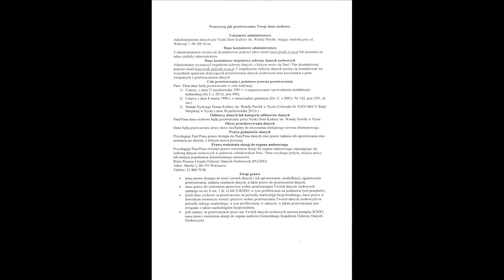Wieczór Chóralny NDK Nysa